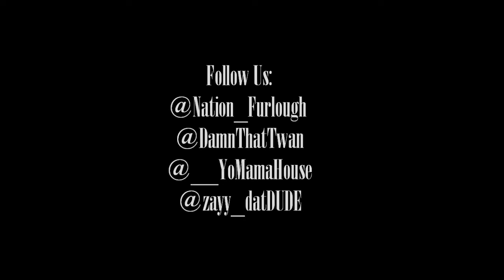CyberSeXXX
@XxXEnt crushin sum